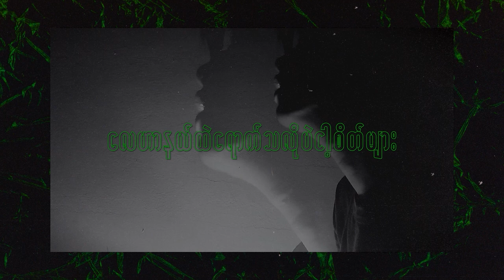PLASTIC-Thet Soe Latt aka Lil Monkey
Produced by LAX
Vocal Mix by Moe Htet(B+)
Lyric Video by Wai Yan
Boneplus Recording Studio